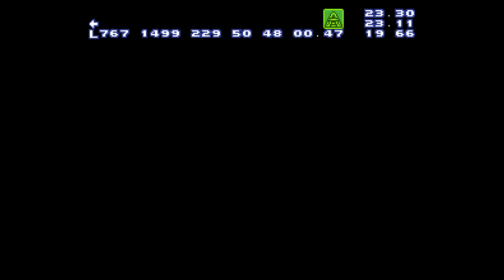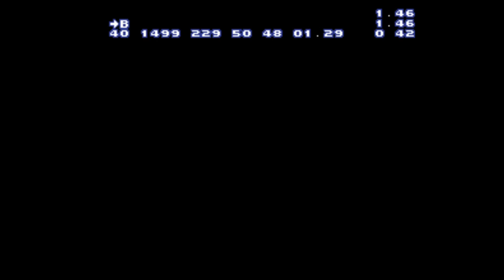Super Metroid - What if we had all items at Ceres Station?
Can we beat Ridley at Ceres Station? Of course not. The game doesn't allow you to do it.